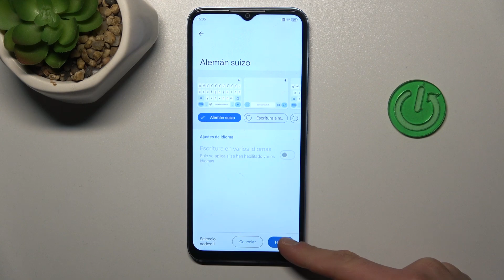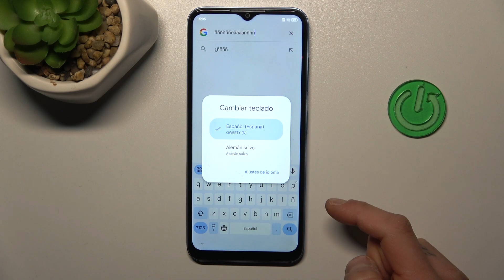Cómo cambiar el teclado en ZTE Blade A73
Cambia el teclado de tu ZTE Blade A73 y personaliza tu experiencia de escritura con este sencillo tutorial.

Tutorial rápido para personalizar el teclado en dispositivo ZTE.
¿Dónde encontrar la configuración de teclado en ZTE Blade A73?
Consejos para elegir y activar un teclado específico en tu dispositivo.
¿Es posible volver al teclado predeterminado después de hacer cambios?